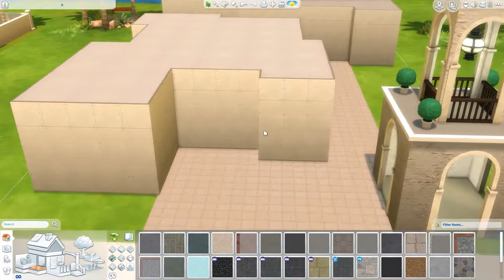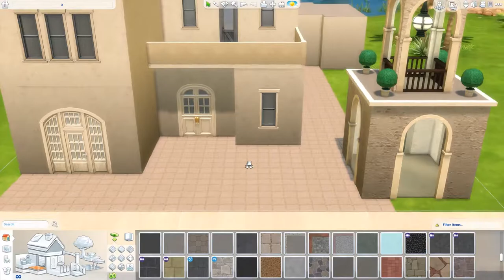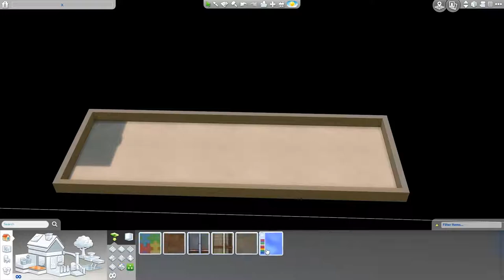Café Kallias Part 1 - The Sims 4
Today's speedbuild is part 1 of Café Kallias which I got inspiration from Greece. :)
It has a flower shop, café, sauna and few apartments furnished. Few empty spaces for you to fill with what you recon you'd like to have there! :)
I hope you will enjoy this build as much as I do, do not forget to let me know down in the comments! ♥

[Upload Schedule]
Tuesday: Not So Berry LP
Wednesday: Speed build
Friday: Not So Berry LP
Saturday: Speed build
Sunday: CAS / Fixer Upper / Speed build